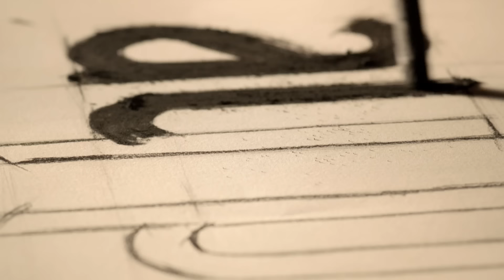Venganza y Amor Capitulo 2 (Audio Español) | Cesur ve Güzel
Hermosa y Valiente Capitulo 2 (Audio Español)